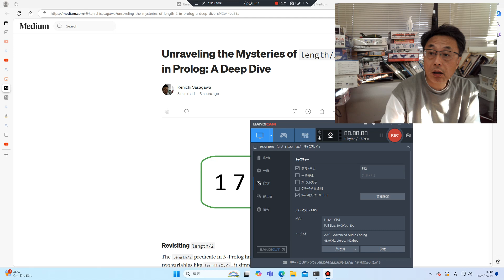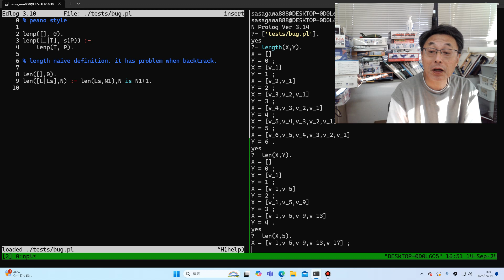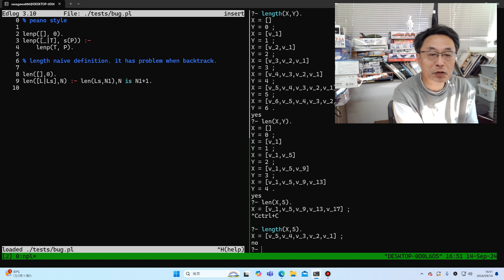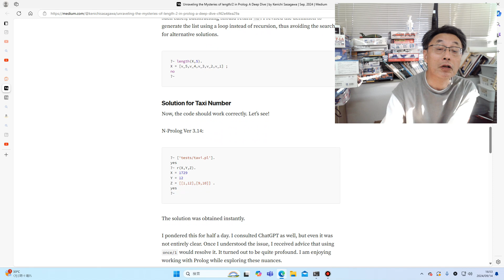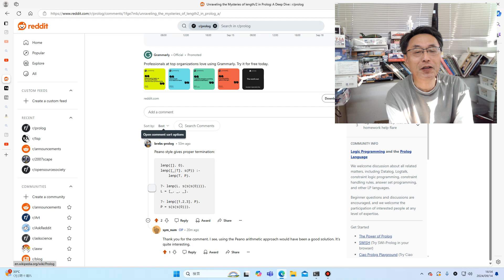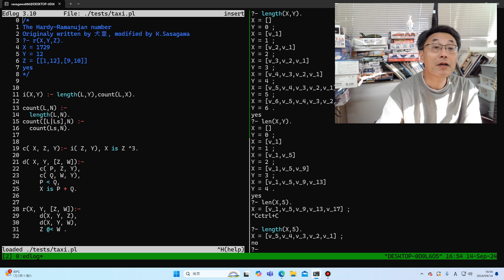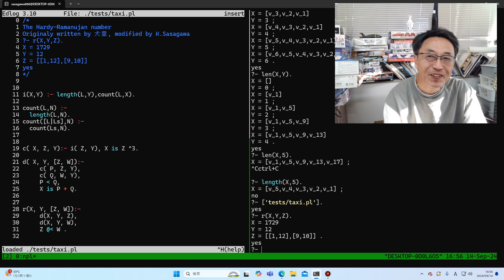Prolog大好きおじさん length/2って奥が深いんだわ。面白い話がありました。